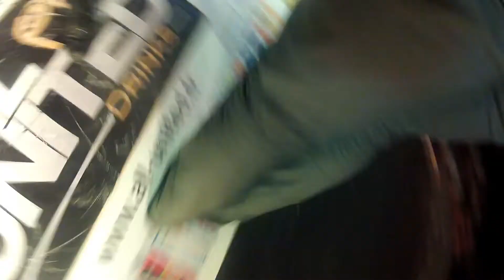Joyeux Loufock vs Legitim Obstruxion - Semi Final Battle Castle Kingz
dans le cadre du Battle Castle King
ORGANISER PAR French Cut et Hip Hop Solidarité et ( Fathi et Momoze)
Jurys: LILOU/MOMO( Vagabonds)/KARIMA ( A.F)/ROOKIE ROC ( Dynamiks)/GREG ( Sans Limites)/Bouba Colorz/PRINCE SOFIANE/GADGET BOY ( F.A)
jUrys pour le 1 vs 1 : BY (Vagabonds)/SALIM ( Arabik Flavour/poké)/Sofiane Prince
Hosts:  Momoze et Youval
DJ : TAL/DEILF/YAYO